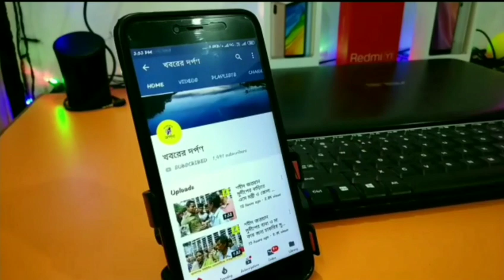অগ্নিনির্বাপণ কেন্দ্রের তৎপরতায় চলছে , জেলার বিভিন্ন জনসমাগমপূর্ণ এলাকা গুলিতে সাফাই অভিযান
জেলায় এই প্রথম তেহট্টে গতকাল সন্ধ্যায় সহ 5 জন করনা আক্রান্ত হাওয়ায় , বাড়তি চাপ বেড়েছে জেলা প্রশাসনের ওপর। অগ্নিনির্বাপণ হেডকোয়াটার কলকাতা ডি আই সি থেকে প্রাপ্ত নির্দেশ অনুযায়ী, জেলার প্রধান শাখা কৃষ্ণনগর সহ শান্তিপুর, রানাঘাট চাকদহ কল্যাণী , তেহটটো বেথুয়াডহরী, নবদ্দীপ এই মোট নয়টি কেন্দ্রেই
গতকাল রাত ও আজ  বেশ কিছু গুরুত্বপূর্ণ জনসমাগম এলাকায় সাফাই অভিযান শুরু হলো। বিভিন্ন বাস স্ট্যান্ড, মন্দির, হাসপাতাল, বাজার সংলগ্ন দোকানের মতো অত্যন্ত গুরুত্বপূর্ণ স্থানে যেখানে অধিক জনসমাগম হতো পূর্বে, এমন স্থান গুলি কে পরিষ্কার রাখার প্রচেষ্টা গতকাল শুরু হলেও, চলবে নিয়মিত। সাব অফিসার ইনচার্জ শ্যামসুন্দর পন্ডিত জানান " WB_ 99 এবং NSWT-6 দুটি গাড়ি নিয়ে এই অভিযানে নামা হয়েছে। যোগাযোগ বিচ্ছিন্ন হওয়ার কারণে তিনজন স্থানীয়, এবং বাইরে থেকে ডিউটি করতে আসে আটকে যাওয়া ছজন স্টাফদের উপর বর্তাচ্ছে চব্বিশ ঘন্টার দায়িত্ব। অফিসেই কোনরকমে রান্না করে অতি কষ্টে কর্তব্য পালন করছে।"
গোপন সূত্রে জানা যায়, এই সংকটময় পরিস্থিতিতেও স্বজন পরিবার ছেড়ে , দায়িত্বে  অনড় বীরযোদ্ধাদের নিজেদের নিরাপত্তার জন্য ন্যূনতম গ্লাভস ,মাস্ক, হ্যান্ড স্যানিটাইজার মেলেনা নিয়মিত। ঝাঁ-চকচকে ইমারত, দমকল ইঞ্জিন থাকলেও, যথেষ্ট পরিমাণে লোকের অভাব রয়েছে এই বিভাগে। অগ্নিনির্বাপণ ক্ষেত্রেই হোক আর বিশেষ পরিস্থিতি মোকাবেলার ক্ষেত্রেই হোক জনসাধারণের  ভরসার এই কেন্দ্র সারা বছর চলে মাত্র 19 জন স্টাফ নিয়ে। তাইতো ফায়ার ইঞ্জিন ড্রাইভার অপারেট করেন ইঞ্জিন। এভাবেই দুটি পদ, কখনো বা অন্যের ডিউটি সামলাতে হয় আরেকজনকে।